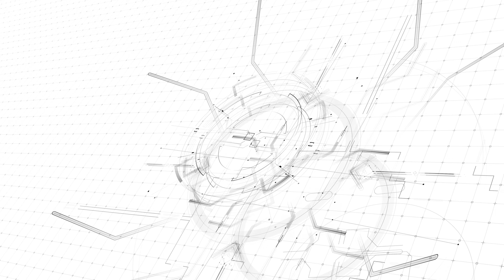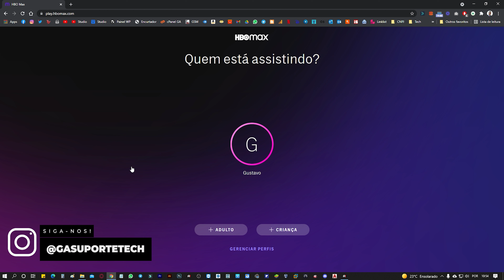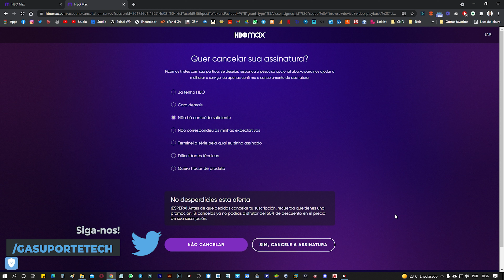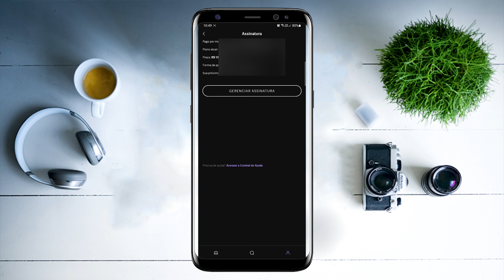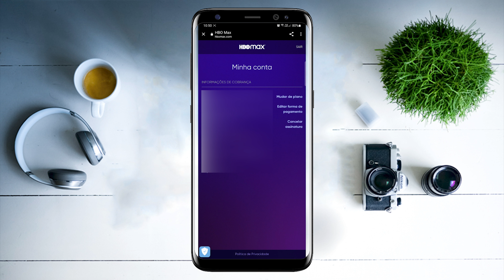Como CANCELAR ASSINATURA do HBO MAX